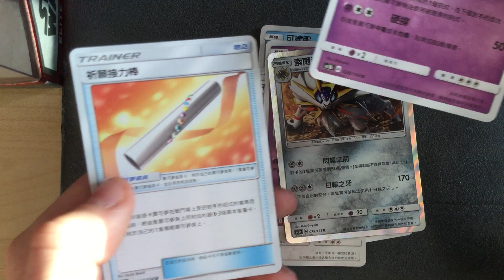Pokemon Chinese Stars Collection Set B Booster Pack Opening (AC1B)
Pokemon Chinese All Stars Collection Set B Booster Pack Opening
Opening a Chinese Booster Pack of set AC1B
太陽 & 月亮 眾星雲集組合篇